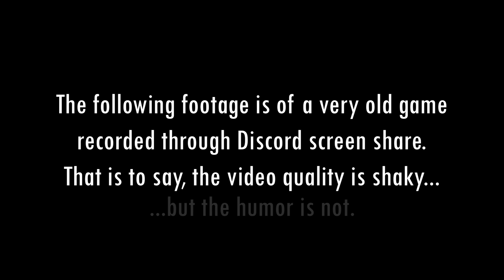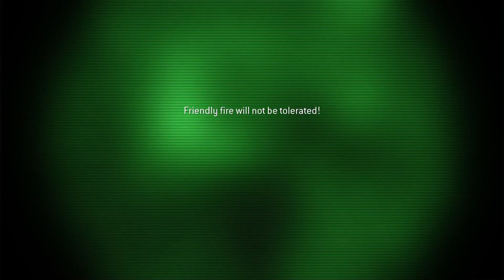Green Means Friendly (Fire) | Stormy Plays CoD4: MW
Hi Guys!
Since Stormy REFUSES to make new content, and I enjoy torturing him, I twisted his hand into giving us his first time playthrough of the Modern Warfare series. If you want to see more of this on his channel, pressure him - I'll link his channel below. In the meantime, I hope you enjoy this chaotic commentary over one of the oldest, most memorable Call of Duty series.

Also Follow:

I make music! Check it out here!